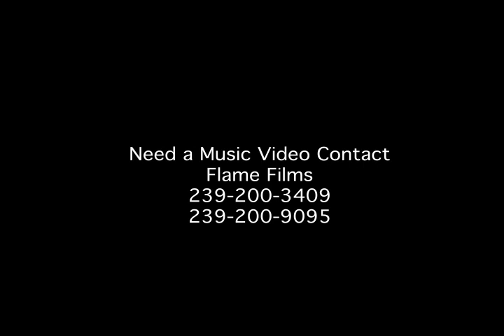Stacka Dolla & Tada "Indited" Flame Films